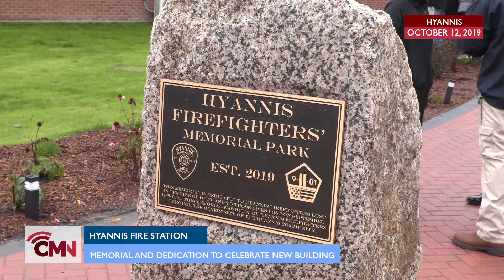Cape Media News: Hyannis Fire Station Open House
On October 12th the Hyannis Fire Department celebrated their new fire station with a Memorial Dedication and Open House. The building has been operational since 2018 and replaced the previous fire station. Funding was approved in April 2016, with construction beginning shortly after. The open house was an opportunity for the community to tour the new facility. Tyler Allen was on the scene. Emily Tullock reports.